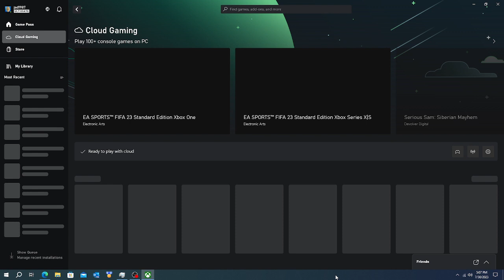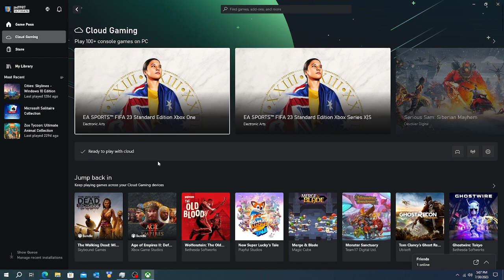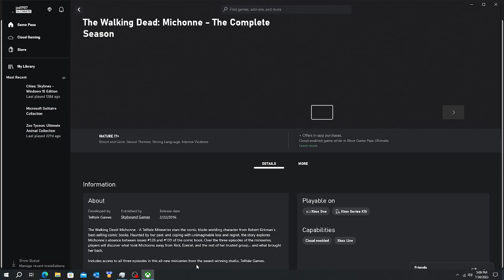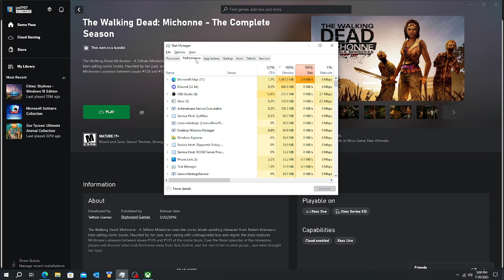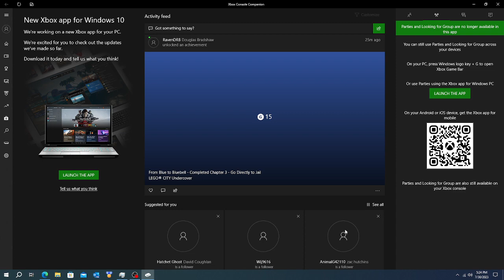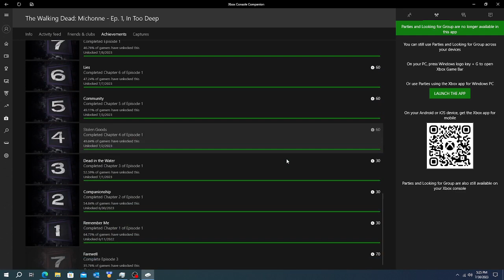The Walking Dead: Michonne Episode 3 Chapter 6